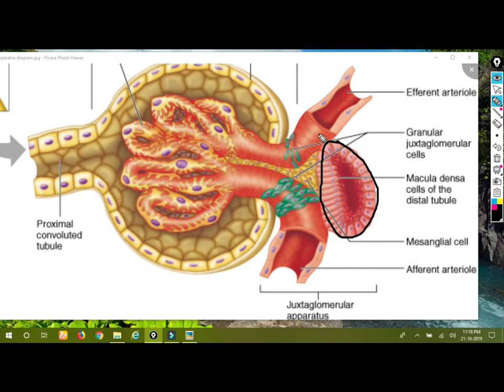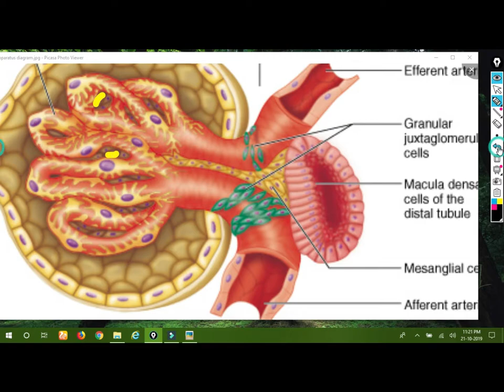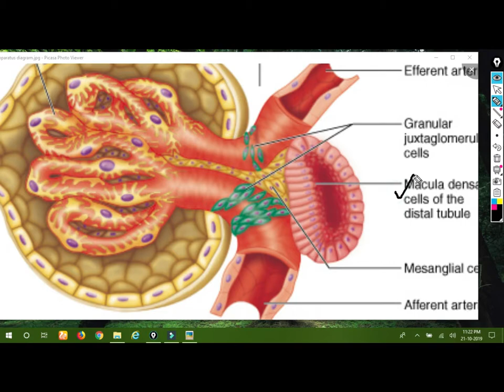JGA (Juxta_Glomerular_Apparatus): Structure in short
splitting the video into halves.. will upload the function of the apparatus with their mechanism in the 2nd video...